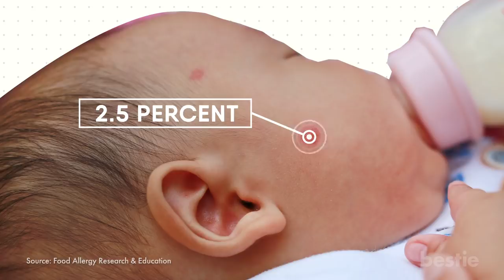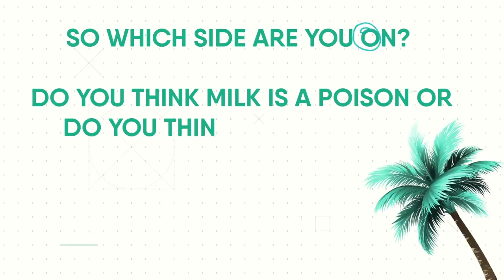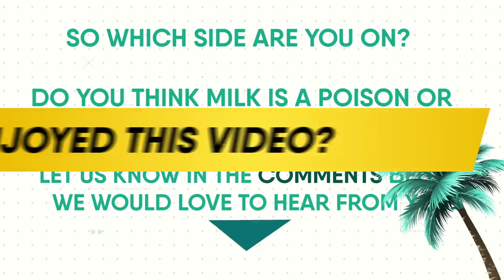Is Milk A Poison Or An Elixir Of Life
Despite its many benefits, milk can cause problems for our body. This has raised one particular question. Is milk a poison or an elixir? Let’s explore this further in today’s video. Is it linked to cancer? Will it cause weight gain? We’re talking all that AND more…

Timestamps:
Intro - 0:00
#1 Raises Cholesterol - 00:26
#2 Lactose Intolerance - 00:56
#3 Linked to Ovarian Cancer - 01:41
#4 Problems with Allergies- 02:15
#5 Causes Weight Gain - 02:59
#1 Provides Protein - 03:41
#2 Provides Calcium - 04:21
#3 Boosts Energy  - 04:52
#4 It is Versatile - 05:28
#5 Good For Your Skin - 06:14

Summary:
#1 Raises Cholesterol
While it may seem like a great idea to drink a glass of warm milk before bed, it has its side-effects. One of the most common is increased levels of cholesterol. This is also applicable for other dairy products.

#2 Lactose Intolerance
This is a digestive disorder where a person is unable to digest lactose, a carbohydrate in dairy products.

#3 Linked to Ovarian Cancer
Wait, don't panic. We aren't saying that milk drinkers are all at risk of cancer. Milk has simply been linked to ovarian cancer. A study found that women who consumed dairy products on the regular  were more likely to develop the disease.

#4 Problems with Allergies
Lactose intolerance isn't the only thing that can keep you from drinking milk. You could be allergic to it as well. Although, it is mostly children who are at risk of having milk related allergies. There have been many cases of children showing allergic reactions to milk.

#5 Causes Weight Gain
This is something you probably weren’t expecting to see. Many experts even argue that drinking milk is good when looking to lose weight. Unfortunately, one study doesn't agree with that statement.